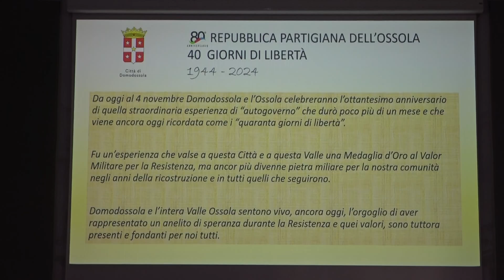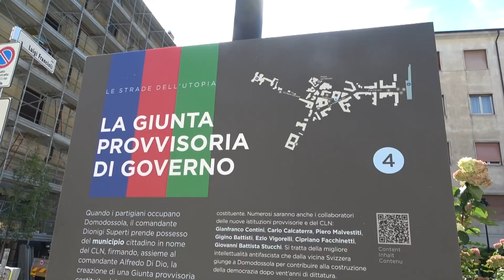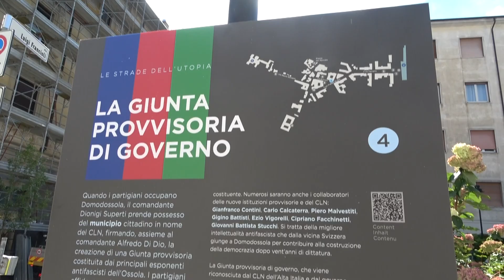A Domodossola al via le celebrazioni per ricordare i “40 giorni di libertà”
Hanno preso il via con l’esposizione, dal balcone del municipio di Domodossola, dei drappi che riprendono i colori delle formazioni partigiane – verde della divisione Valdossola-Beltrami-Piave, rosso della divisione Garibaldi Redi e blu della divisione Valtoce – le celebrazioni per l’ottantesimo anniversario della Repubblica partigiana dell’Ossola. Nell’autunno del ’44 Domodossola fu sede di una giunta provvisoria, presieduta da Ettore Tibaldi. “Domodossola è antifascista, noi siamo antifascisti, questo territorio è antifascista. Riteniamo importante ribadirlo, in questo periodo storico. Non siamo disposti ad accettare alcun tentativo di revisionismo” ha detto questa mattina presentando il ricco calendario di eventi celebrativi il sindaco domese Lucio Pizzi. le celebrazioni di articolano in convegni, presentazioni di libri, momenti di approfondimento nelle scuole e la mostra diffusa inaugurata oggi per le vie della città. Il 4 ottobre a Domodossola arriverà Benedetta Togabi per il ritiro del premio Repubblica dell’Ossola.